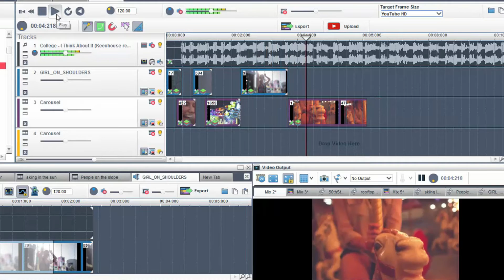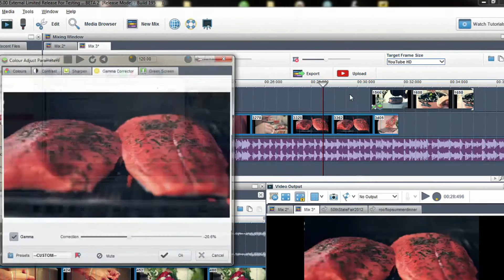trakaxPC 5 Promotional Video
- trakaxPC 5 is a video editing software that allows you to mix and edit audio, video and images. Users can create unique, fully featured videos for Youtube, Vimeo, Facebook, etc. Works with all the most common file formats captured by camcorder and action-cams. We also provides solutions through dedicated resource areas for Small Businesses and Education.

Try trakaxPC today. Free 15 day trial. No Credit Card required.